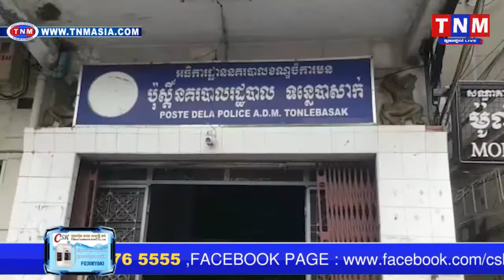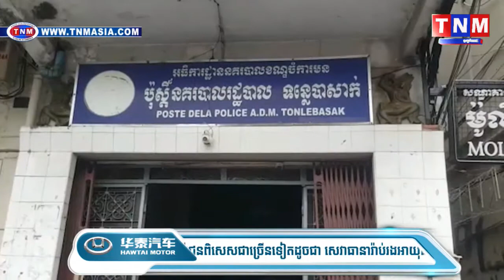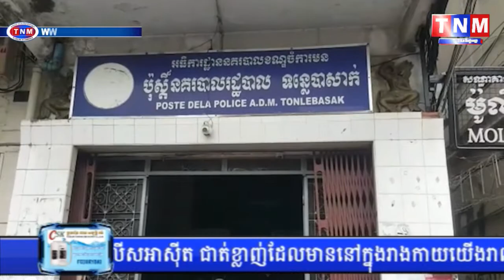ចោរឆក់វ័យក្មេង ឆក់មិនបានសម្រេច ត្រូវបានប្រជាពលរដ្ឋក្របួចឲ្យសមត្ថកិច្ច